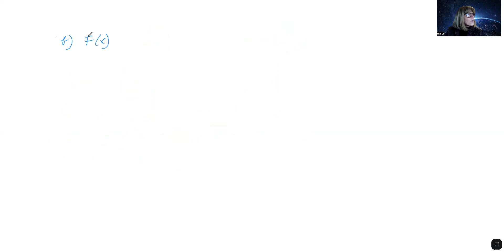1147 Beaucoup d'exercices FONCTIONS PRIMITIVES 🤓